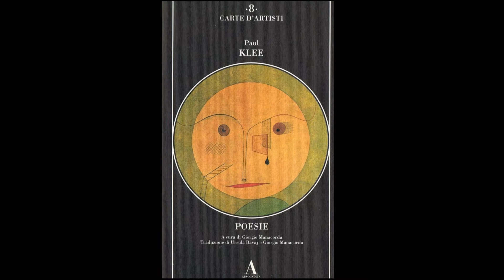The Paul Klee Show Part 3